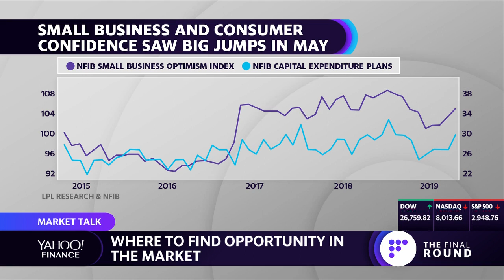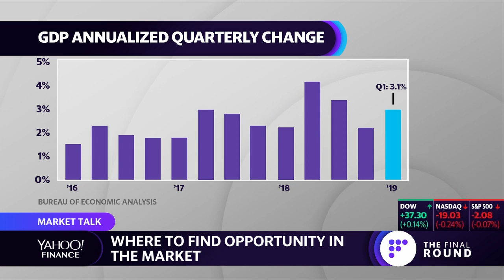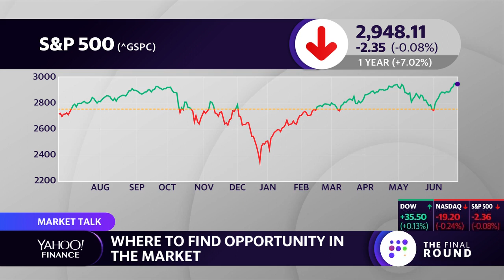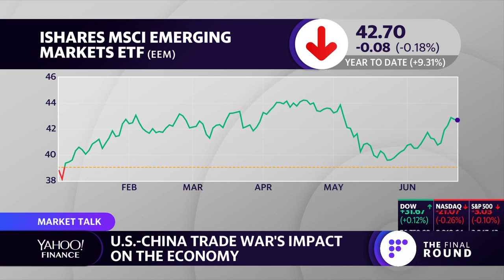Strategist talks opportunities in the market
LPL Financial Senior Market Strategist Ryan Detrick discusses why he is confident of the economic outlook, where the opportunities for investors and why he doesn't think there will be a recession in the next 12-18 months.